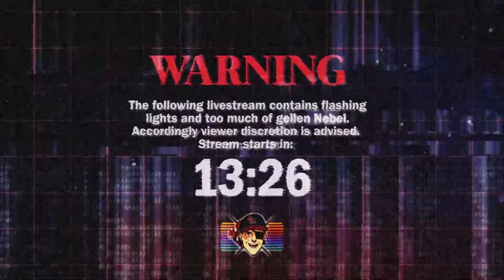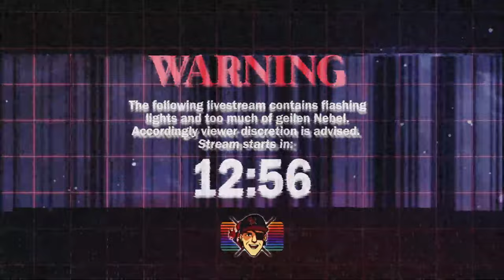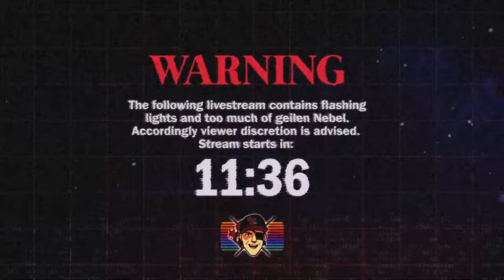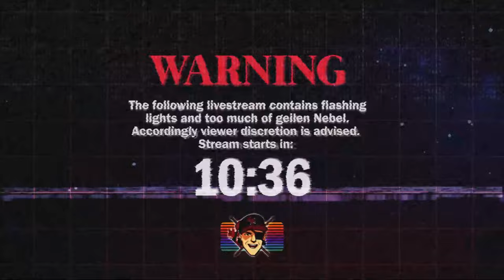Das große Destiny 2 Wettduell: Krogi, Evil Jared und Keno im spannendsten Showdown!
Seid ihr bereit für eine epische Zocksession, die mit Spannung und Wetteinsätzen geladen ist? Hier ist Krogi und zusammen mit Evil Jared und Keno werden wir Destiny 2 rocken!

In diesem mitreißenden Let's Play nehmen wir die Herausforderungen des Destiny-Universums an und stellen uns nicht nur den Feinden, sondern auch einer brisanten Wette. Wer von uns wird als der ultimative Hüter hervorgehen? Es steht viel auf dem Spiel, und der Wetteinsatz wird die Spannung auf die Spitze treiben!

DANKE, KROGI!
YEAH!